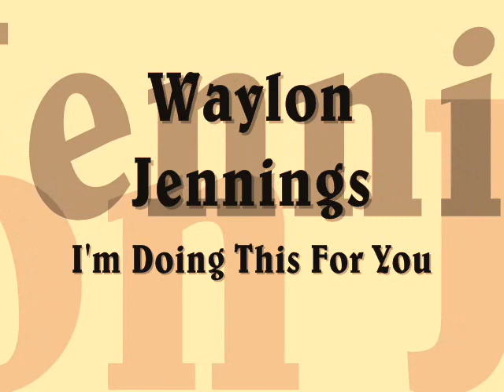Waylon Jennings I did This For You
This is the last track iam doing from the Jewels album for a while. It as been a real find, even though it as been around since 1968. There are some real Jewels inside the cover of this album